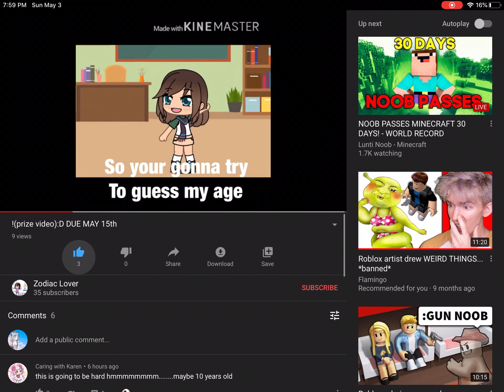proof I didn’t dislike ur vid UwU